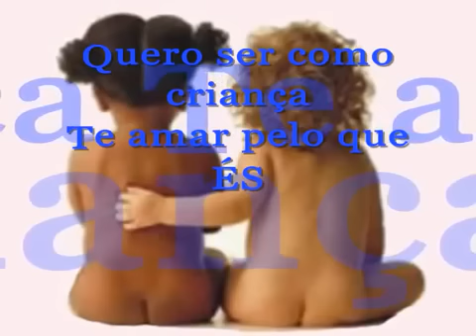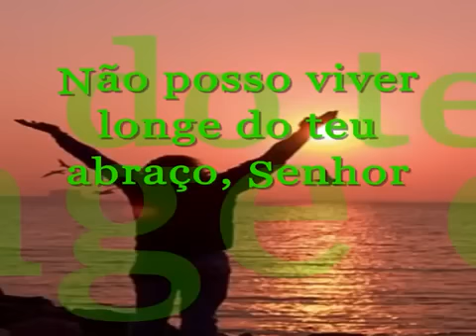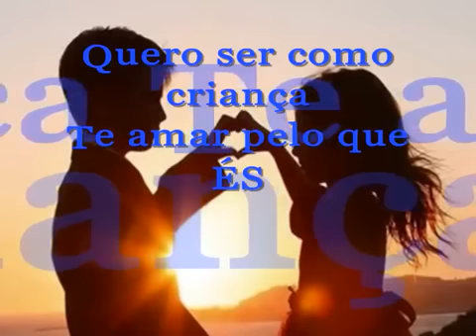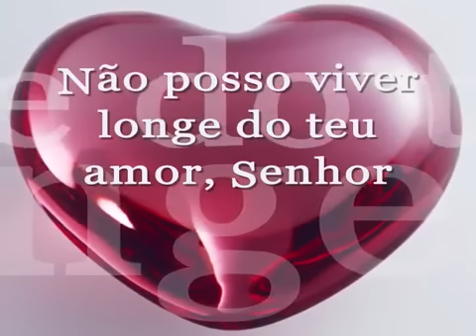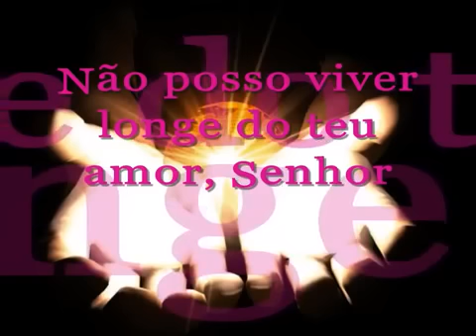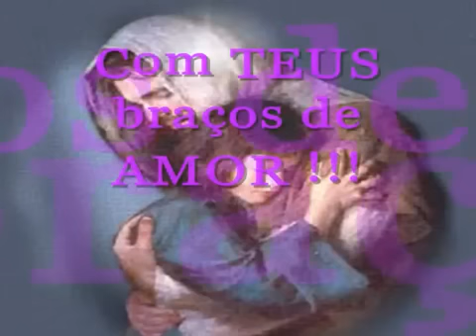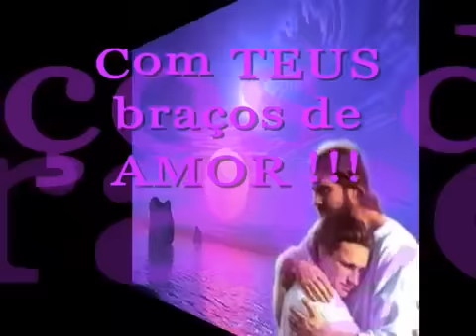Quero ser como criança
Pra entrar no reino de Deus tem que semelhante há uma criança